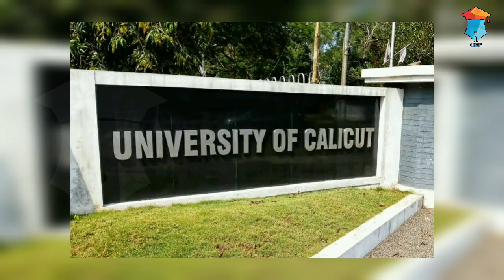CPGET 2020 , Ambedkar University, Mysore University, University of Calicut Bed... Last Date to Apply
CPGET

Mumbai University

Ambedkar University

 University of Calicut B.ed

Mysore University